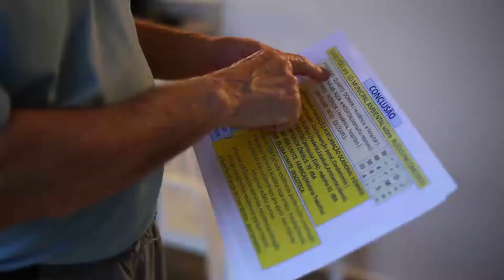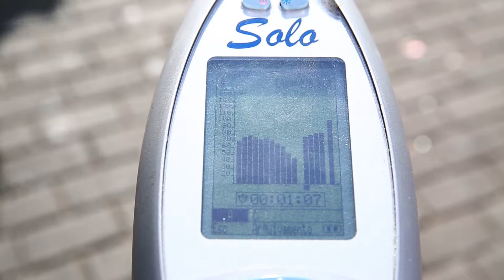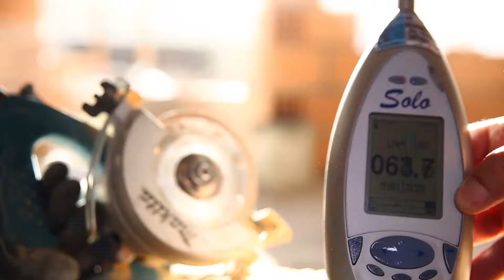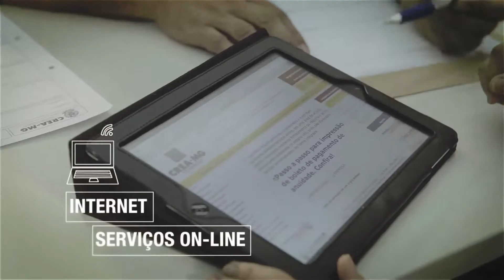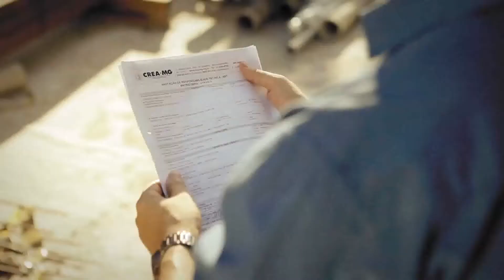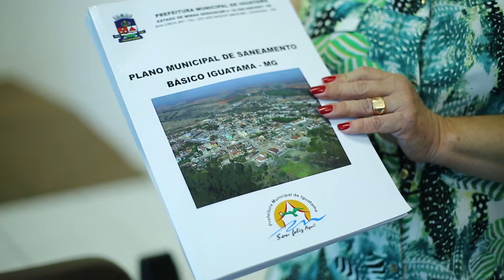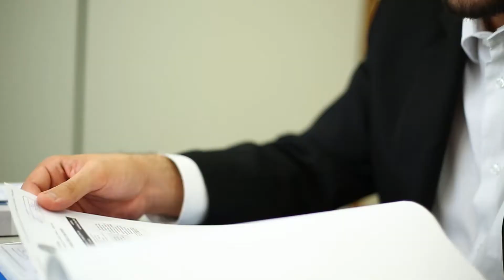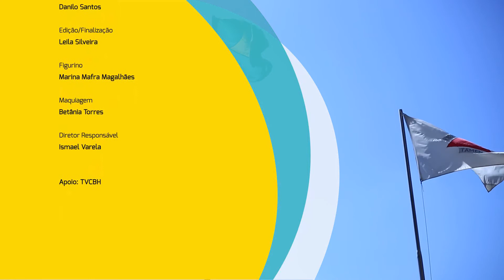TV Crea-Minas - 26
Nesta edição você acompanha a última parte da série sobre Saneamento Básico, que vai mostrar resultados positivos do convênio firmado entre o Crea-Minas e a Funasa. Veja também um especialista sobre poluição sonora.

:: Especial: Última parte da série de saneamento básico: O resultados positivos da parceria Crea-Mina com a Funasa
:: Entrevista: O coordenador da Câmara Especializada de Engenharia de Segurança do Trabalho do Crea-Minas, engenheiro de segurança do trabalho Carlos Soares Queiroz
:: Matéria: Poluição sonora: os impactos do excesso de ruídos urbanos para nosso dia-a-dia